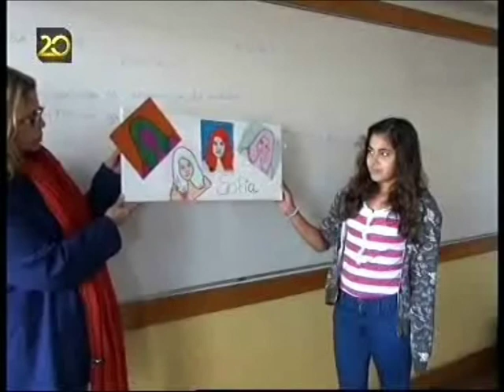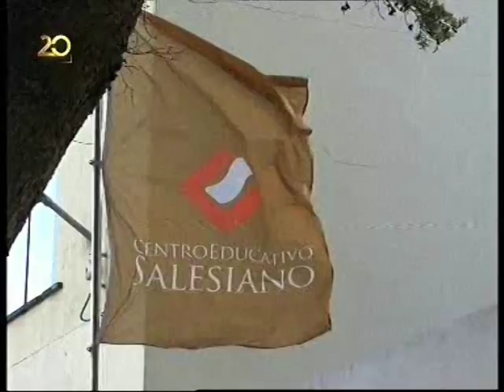Reportagem TVI - Salesianos Manique 1/2